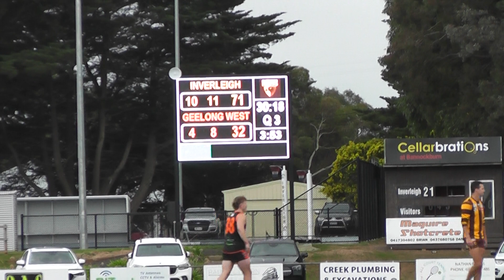R13 Inverleigh Vs Geelong West 3rd QTR 15 7 2023